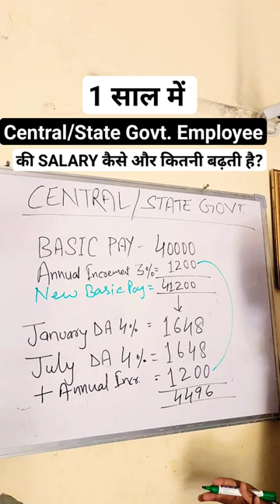SALARY INCREMENT SYSTEM OF GOVERNMENT EMPLOYEES